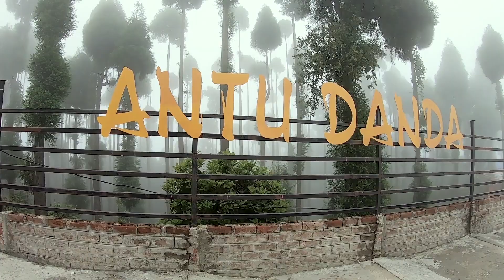Antu Dada Vlog Ilam Nepal नेपालको सबैभन्दा पहिलो घामको झुल्को पर्ने स्थान Best View of sunrise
Antu Vlog Ilam,Nepal || नेपालको सबैभन्दा पहिलो घामको झुल्को पर्ने स्थान|| Best View of Sunrise || Antu Dada